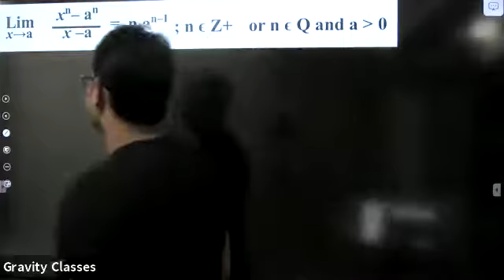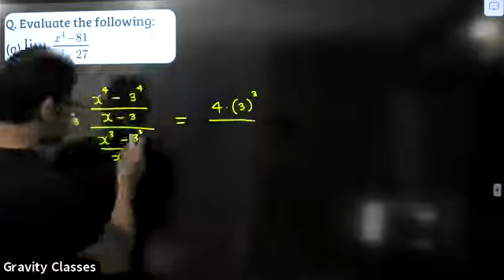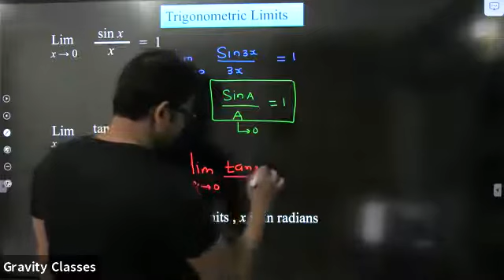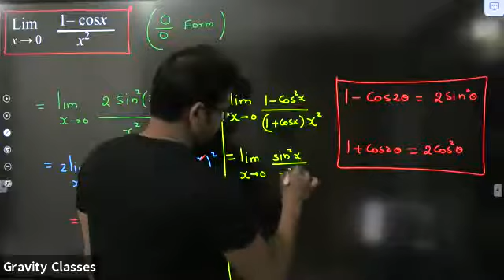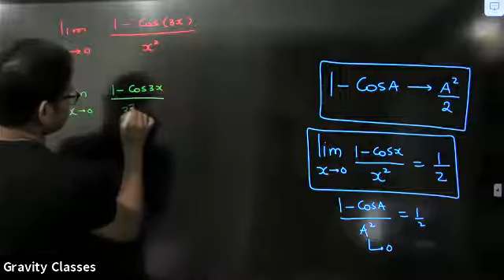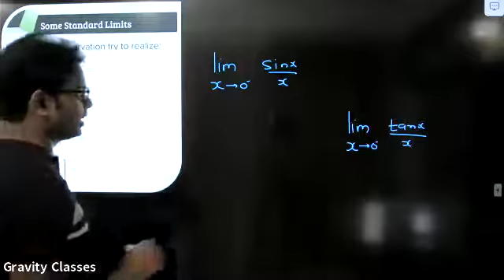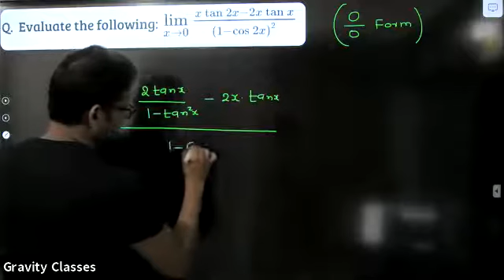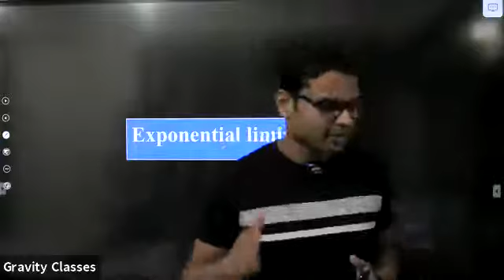L-3| LIMIT | 12th| JEE MAIN| JEE ADV | IIT JEE | LOV SIR